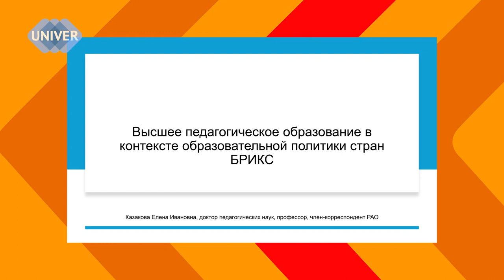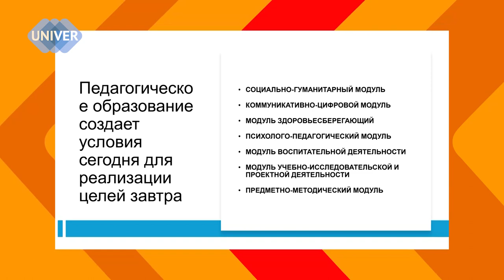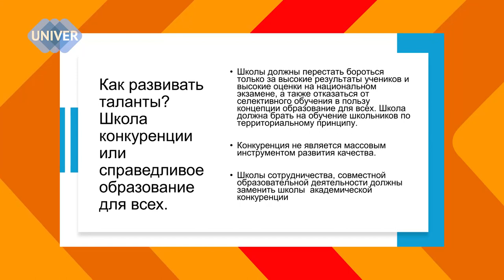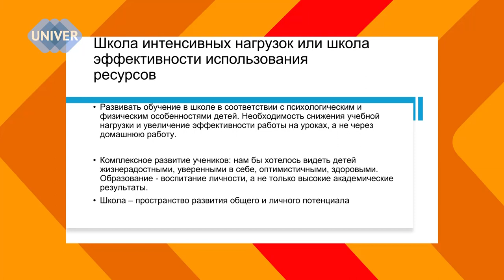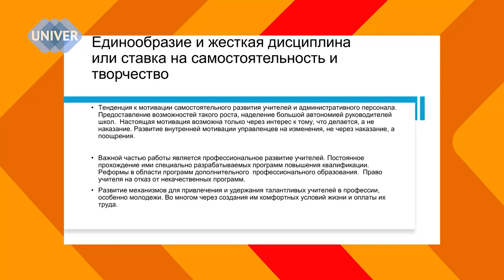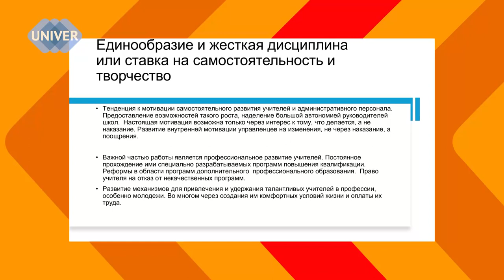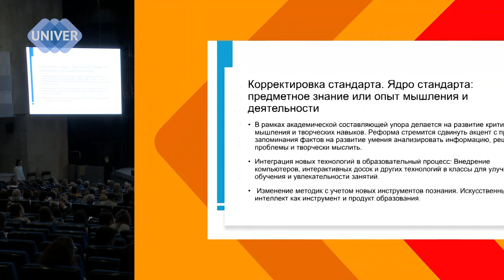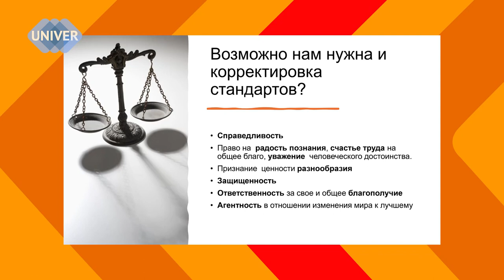В каком направлении будет дальше двигаться образование?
Рассказывает доктор педагогических наук  Елена Ивановна Казакова, советский и российский учёный-педагог, профессор, член-корреспондент РАО, почетный доктор БФУ им. И. Канта, директор Института педагогики СПбГУ, член-корреспондент Российской Академии образования, научный руководитель Центра развития педагогического образования Российской академии образования, председатель Федерального учебно-методического объединения в сфере высшего образования по УГСН 44.00.00 «Образование и педагогические науки». Автор более 130 научных работ в педагогической области. (википедия)